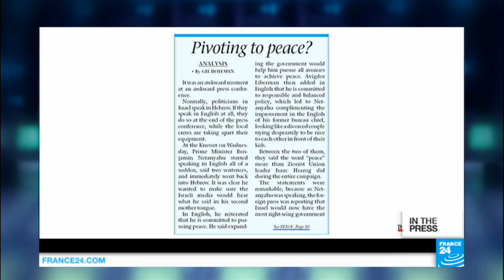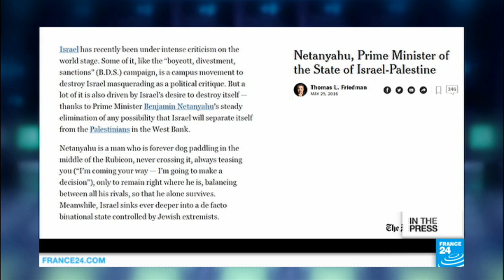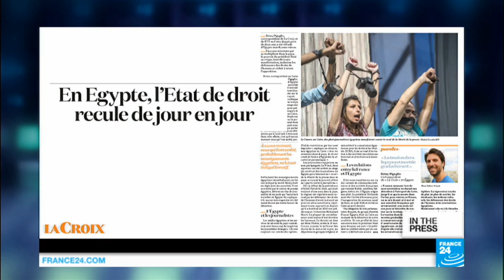Netanyahu's coalition: 'Israel's dark hour'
INTERNATIONAL PAPERS - Thursday, May 26: There are a lot of opinion pieces on Israeli Prime Minister Benjamin Netanyahu's new coalition. Meanwhile, Amnesty International accuses the EU of being complicit with the Egyptian regime. Also, many newspapers publish the shocking photos of a migrant boat collapsing in the Mediterranean and the German anti-Islam movement Pegida finds itself in an embarrassing mix-up with... Kinder chocolate.